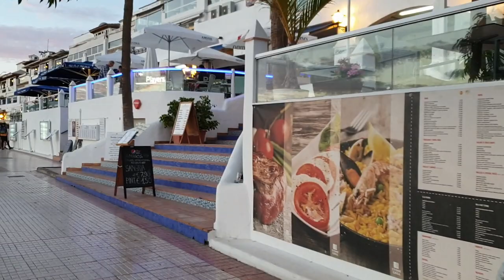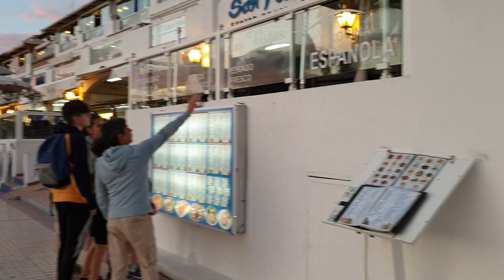Тенерифе на Новый год.Канарские острова.Испания.Куда поехать?Красивые места,Погода,Цены,Пляжи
Тенерифе, где это?Погода на Новый год,Цены ,Интересные места,Пляжи острова Тенерифе.Влог из Испании.Канарские острова.Пляж Лос Кристианос,сколько стоит мороженое? Променад с ресторанами и Шоппинг центром!Фонтан, в который можно зайти!Новогодняя елка,поющие фонтаны,теплая погода все это в декабре на острове Тенерифе на Канарских островах!